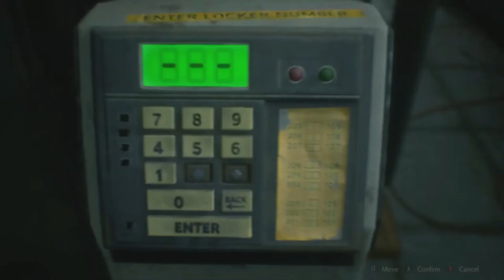RESIDENT EVIL 2 REMAKE LOCKER NUMBER PUZZLE SOLVED NO COMMENTARY